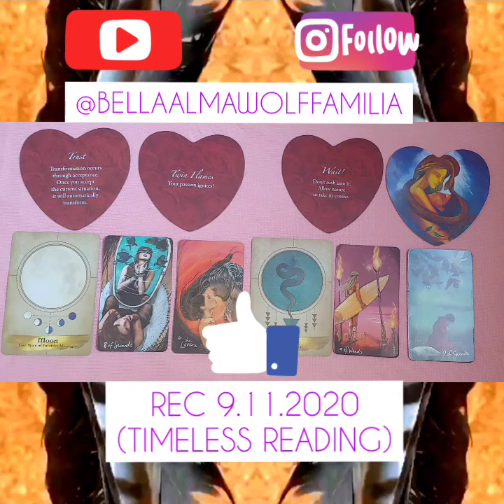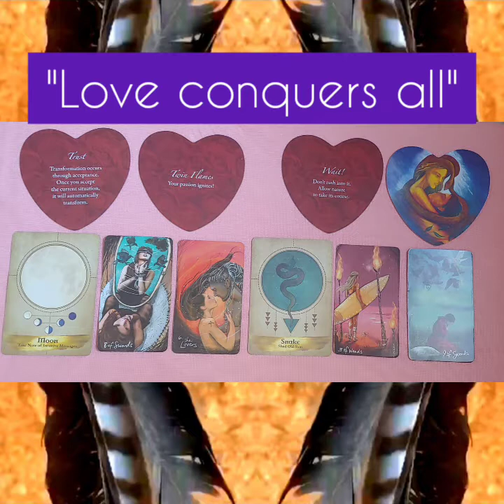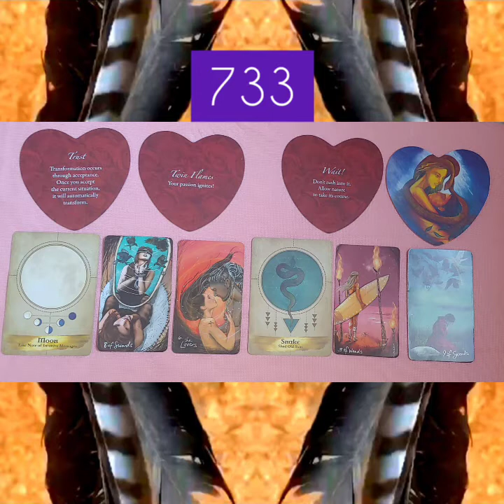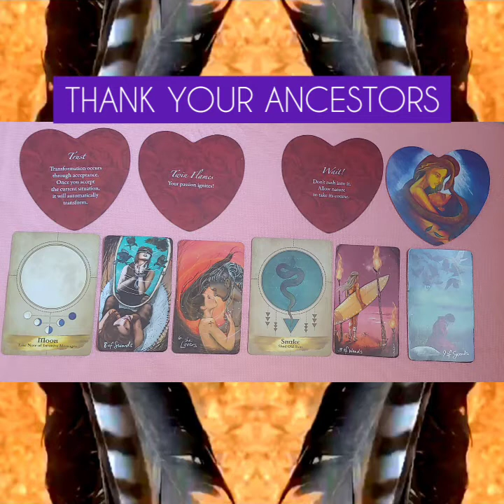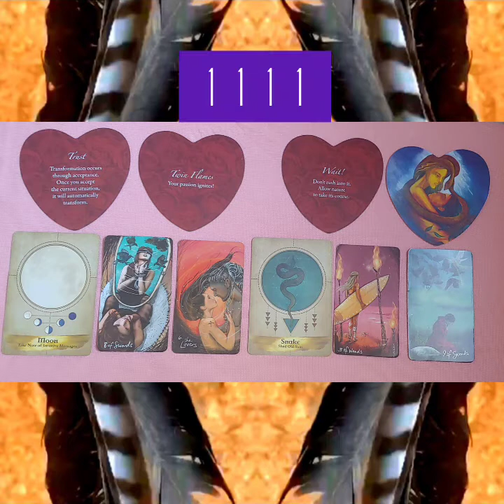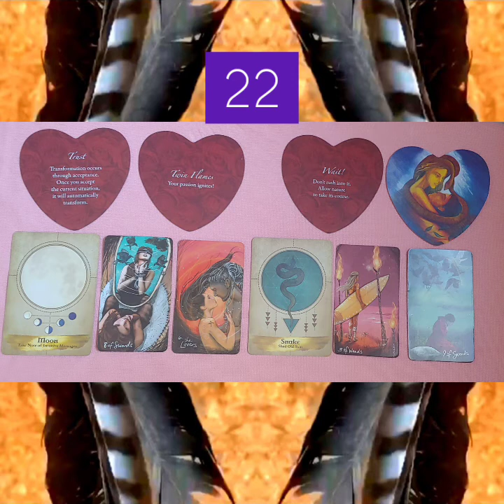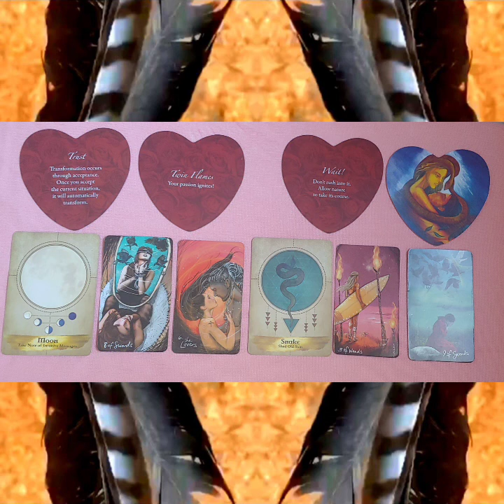"THE MOON REVEALS ALL ILLUSIONS" TWINFLAMES/SOULMATES/SACRED LOVE 💘REC 9.11.2020(TIMELESS)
***PERSONAL READINGS***

30 MINUTES
🌀SPIRITUAL GUIDANCE
    READING $44.44

I RECORD THE READINGS AND SEND THE UNLISTED YOUTUBE LINK TO YOU VIA EMAIL. THIS WAY ONLY YOU ARE ABLE TO WATCH IT.

ENERGY CAN BE THE ENERGY OF THE VIEWER OR THE COUNTERPART. THIS READING IS GENERAL, TAKE WHAT RESONATES AND LEAVE WHAT DOESN'T.

THIS READING IS TIMELESS. TIME IS AN ILLUSION, THINK OF TIME AS PAST, PRESENT, AND FUTURE HAPPENING AT THE SAME TIME. THIS VIDEO WILL COME INTO YOUR LIFE WHEN SPIRIT KNOWS YOUR SOUL IS READY TO RECEIVE WHATEVER MESSAGE IS NEEDED IN YOUR JOURNEY, IN DIVINE TIME.

I WANT TO HONOR THESE RESILIENT READERS. IF MY ENERGY DOESN'T RESONATE WITH YOU PLEASE CHECK THEM OUT: